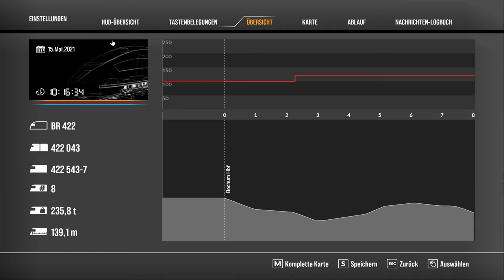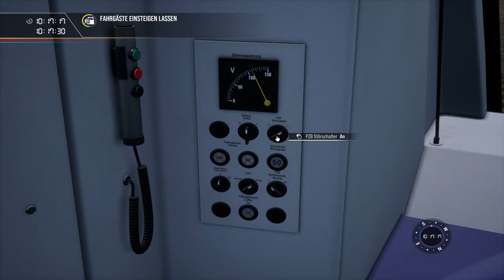TRAIN SIM WORLD 2 | #46 S-Bahn Rhein-Ruhr nach Solingen | BR 422 | TSW 2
Heute mal in der BR 422 auf der S1 nach Solingen :)